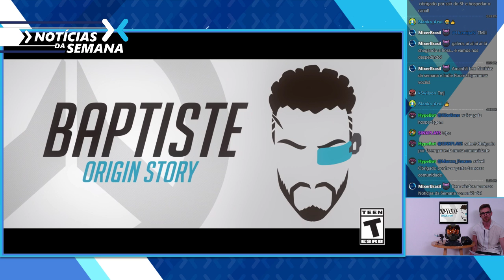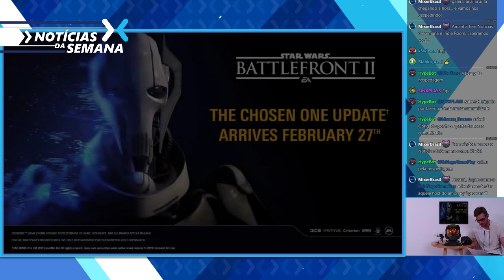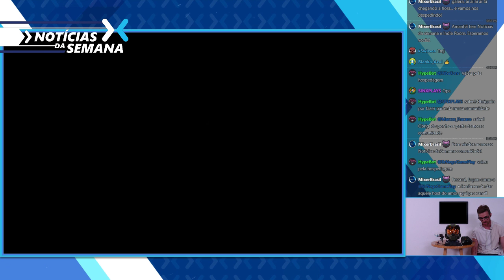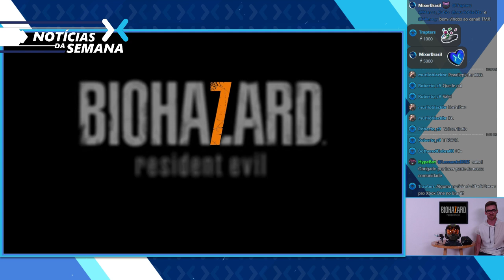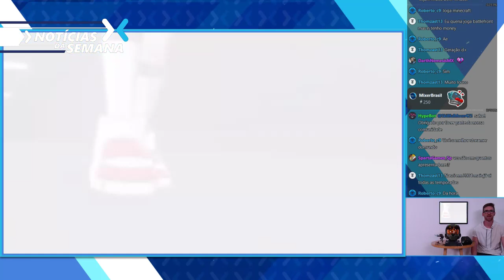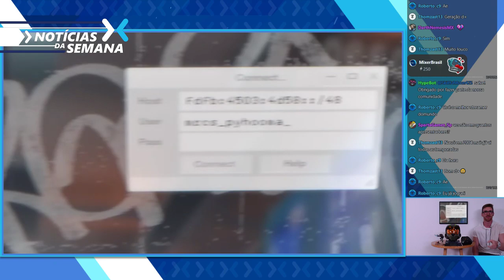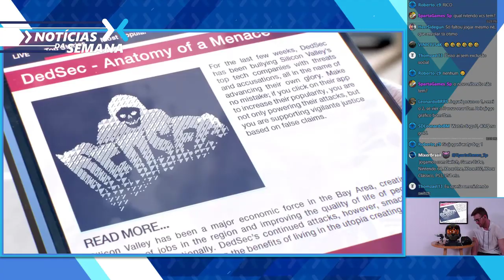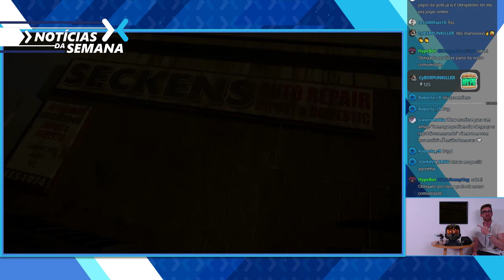Noticias da semana [terceira semana de fevereiro]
Você também pode nos encontrar no Twitter como @WatchMixerLATAM